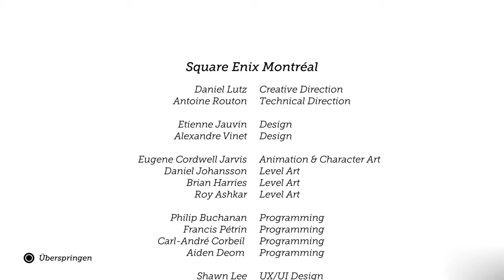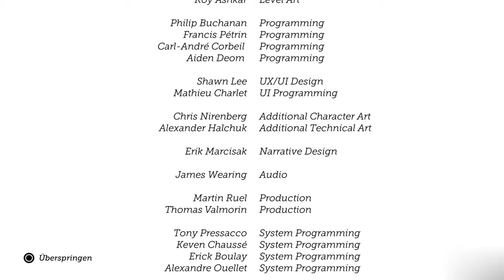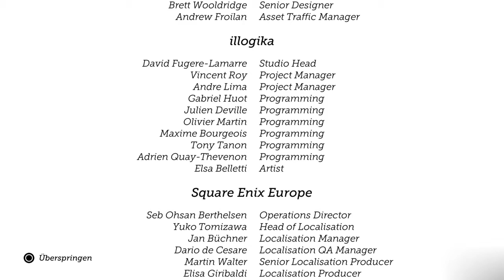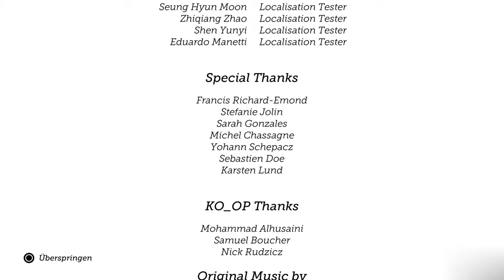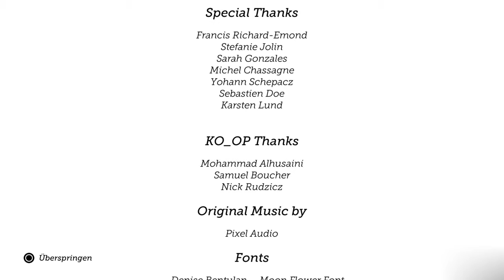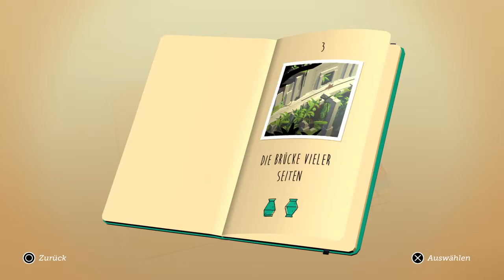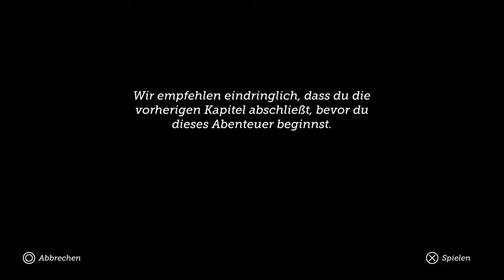Lara Croft GO Part 8 Flucht